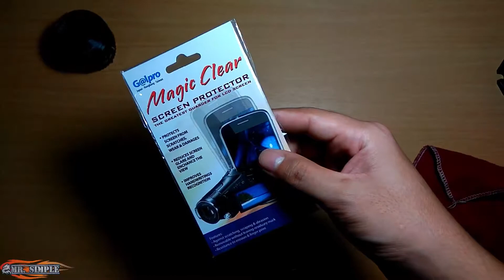TIPS Tutorial Cara Pasang Screen Guard Layar Kamera Mirrorless atau HP Android